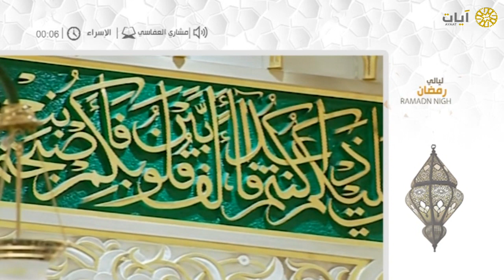ليالي رمضان - تراويح - مشاري العفاسي - سورة الإسراء